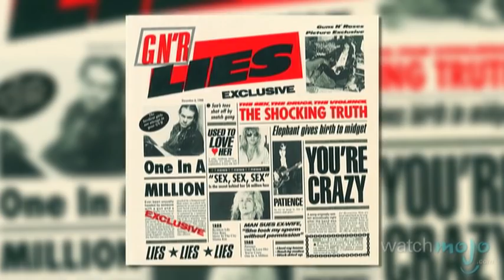Top 10 Angry Breakup Songs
iTunes links below to buy the songs from the video!

Crying over your ex? Don't waste your tears; get angry! Welcome to WatchMojo.com, and today we're counting down our picks for the top10 angry breakup songs.  Special thanks to our users roxy, Jimmy Washington and Mikewayne for submitting the idea on our Suggest Page at WatchMojo.com/suggest!